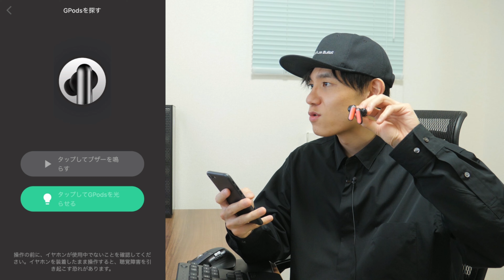光るだけじゃない？ 自分だけのオシャレなイヤホンを作れる！ 欧米で人気のイヤホンが日本進出「HHOGene GPods」レビュー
【チャプター】
00:00 30万通りに光るオシャレなイヤホン
00:55 付属品とデザイン
02:04 光り方・シェルの紹介
02:54 自分好みのデザインにカスタマイズ
04:54 ノイズキャンセリング搭載
05:23 外音取り込み機能
05:34 音質を好みに設定
05:52 操作内容も好みに設定
06:45 探す機能
07:29 クリアな通話音質
07:54 バランス良くモニターライクな音質
09:19 気になるところ
09:59 個性を出したい方におすすめ

▼所属プロダクション：FunMake